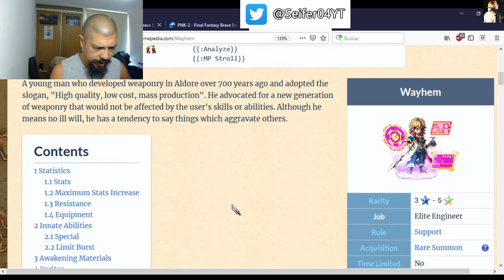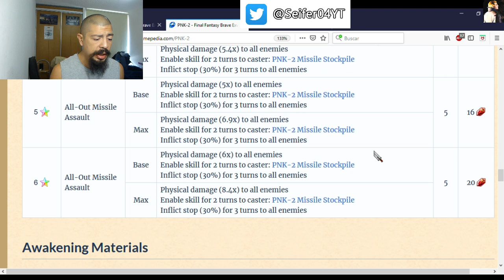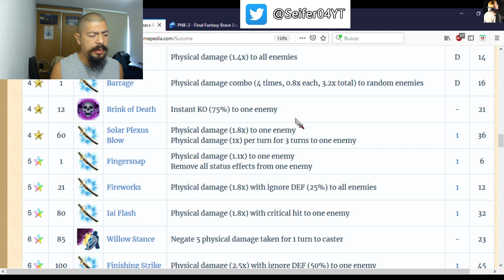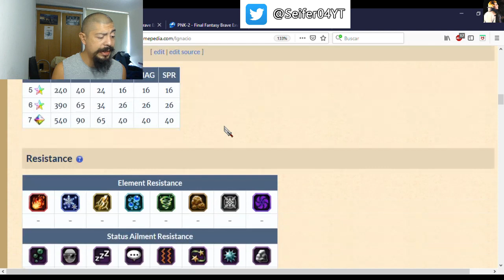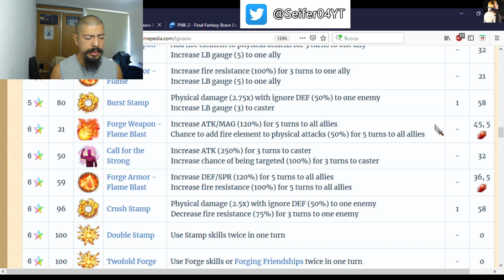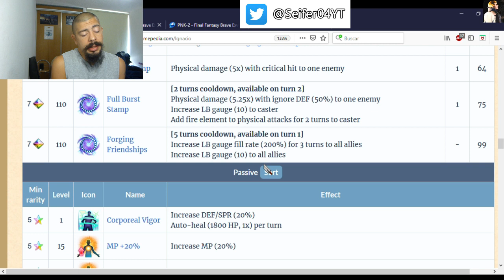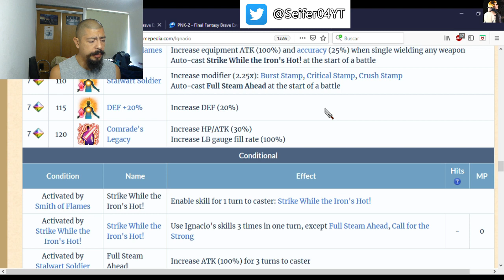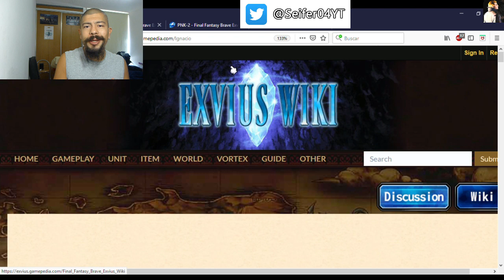Final Fantasy Brave Exvius - Ignacio banner review - FFBE - GL